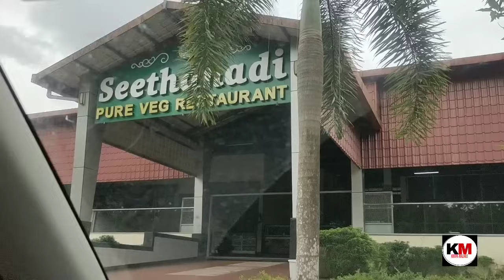HOSTEL🏫😔 ನಲ್ಲಿ ಮಗನ ಪರಿಸ್ಥಿತಿ ಹೇಗಿದೆ ನೋಡಿ 😔 Hostel life ಹೇಗಿದೆ. ಮಗ ಹೀಗೆ ಹೇಳುತ್ತಾನೆ ಅಂದುಕೊಂಡಿರಲಿಲ್ಲ 😔🤔